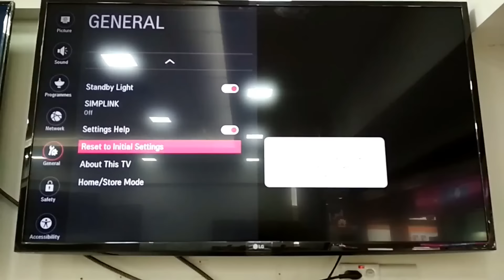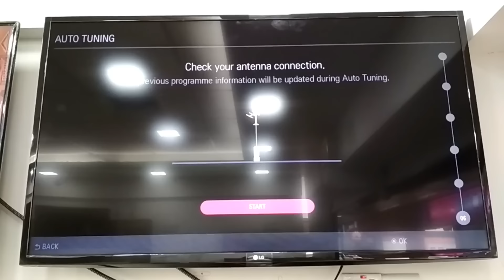How To Reboot Factory Reset LH570T LG LED TV[Bengali] HD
LG LED TV Reboot. Reset

LH570T LG FULL HD LED SMART TV